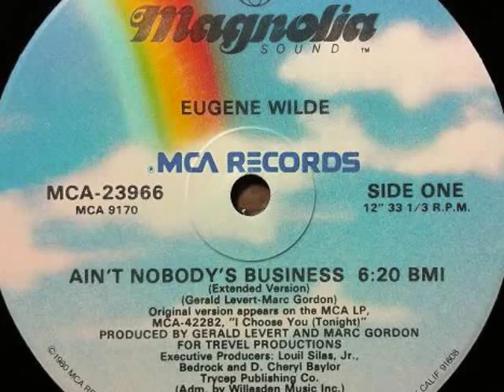Eugene Wilde - Ain't Nobody's Business (Extended Version)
This is a 12" single from the album, I Choose You Tonight, released in 1989.

Eugene Wilde (real name: Ron Broomfield) grew up between West Palm Beach, Florida and Miami, Florida, and had hits on the R&B/Soul charts in the 1980s. Wilde grew up as part of a musical family, where his brother, Alfred, and sister Dee Dee, were R&B singers who had careers of their own. He got his start singing in the group La Voyage in local clubs. The group became Tight Connection, and was later known as Simplicious with his brothers and sister. They were known for the song "Let Her Feel It' in 1983. In 1984, Wilde wrote and recorded his first hit, "Gotta Get You Home With Me Tonight", from his self titled first album which made the tops of the R&B charts in 1984. Wilde's list of singles include: 'Don't Say No Tonight', 'Diana', 'Personality','30 Minutes To Talk', 'I Cant Stop This Feeling', 'Aint Nobody's Business', 'I Choose Your Tonight' and 'How About Tonight'. Wilde had duets with Sheena Easton, 'What If We Fall in Love', and a duet with Joanna Gardner 'First Love Never Dies' from the soundtrack of the movie, Rappin in 1986.
Wilde released four albums between 1984 and 1992, and he released a best of album of his top hits in 1996. During the 1990s and 2000s, Wilde has been prolific songwriter and producer, and has worked with a lot of R&B and Pop artists.